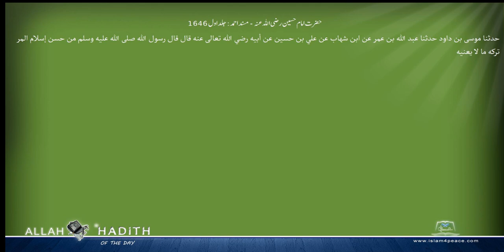حضرت امام حسین رضی اللہ عنہ مسند احمد Musnad Ahmad Islam4Peace com